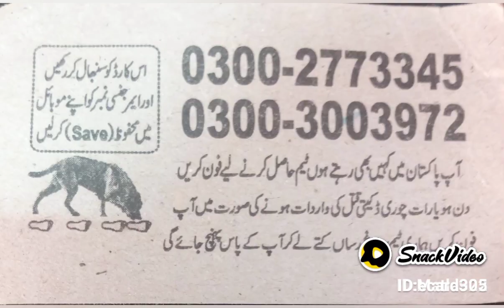15 April 2022